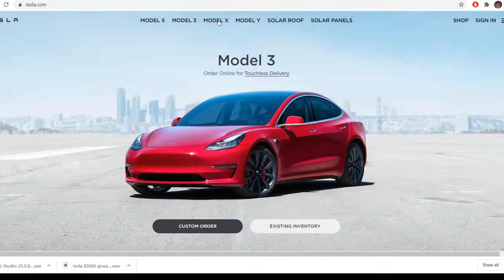If You Beat My Tesla In A Race... You Get To Keep It!